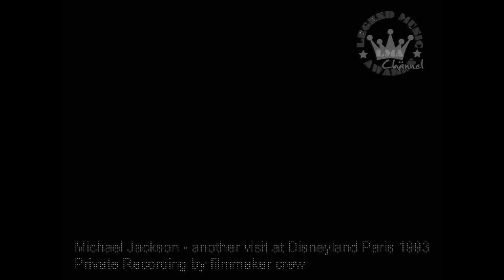LMA © - Private Archive - Michael Jackson in visit at Euro Disneyland Paris 1993 - Re Edited!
LMA © - Private Archive - Michael Jackson in visit at Euro Disneyland Paris 1993 - Priv. recording by filmmaker crew - extra rare unseen - Re edited!

INTRO/ OUTRO: music free courtesy by audionautix.com  (free use)
INTRO/OUTRO: video editing free courtesy by intromaker  (free use)
VIDEO: music free courtesy  by YT and FB collection (free use)
VIDEO: editing courtesy by VSDC / Youcut